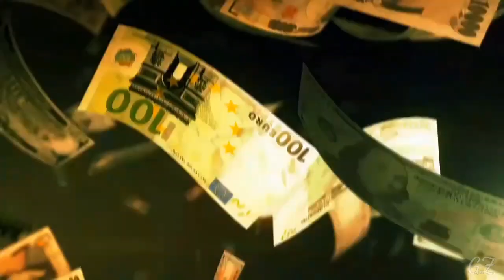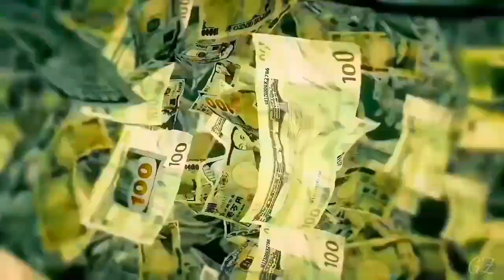Money Run Low「AMV」Anime Mix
Hiii :3

Hoje estou trazendo para vocês um AMV mix.

Animes usados:
- Black Clover
- Fate Series
- Yuukoku no Moriarty
- The Millionaire Detective
- Kakegurui
- Noragami
- Atack on Titan
- Jujutsu Kaisen
- Takt Op.
- Tokyo Ghoul
- Love or Kill
- Shuo Feng - Po Zhen Zi

Song:  Money Run Low ( The Score ) 🎶🎵🎶
App: Kinemaster